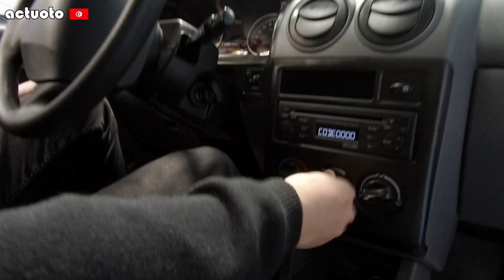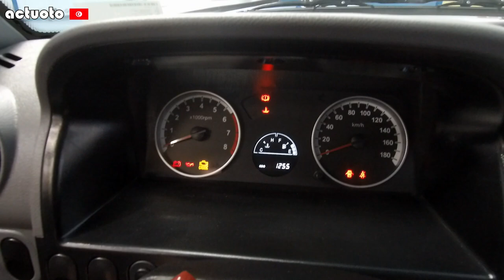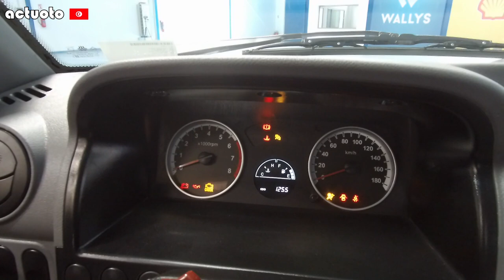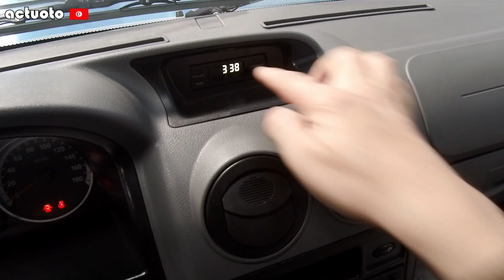Actuoto-Pro: Wallys 216, utilitaire citadin. Intérieur (2/3) واليس 216 كميونة الصنايعي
واليس تتقدم رويدا رويدا وتبحث عن ارضاء السوق التونسية بمفهوم سيارة او شاحنة بسيطة ميكانيكيا وفي المتناول
Pour nous soutenir, rejoignez la communauté actuoto